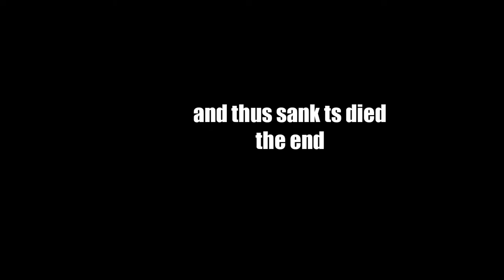WMC Season 28 Episode 0 - r slash place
Totally not late. Unfortunately the only good footage from my season, watch ANYONE else :(
Welcome to When Miners Courtroom, we steal Splatoon and get a Nintendo lawsuit.